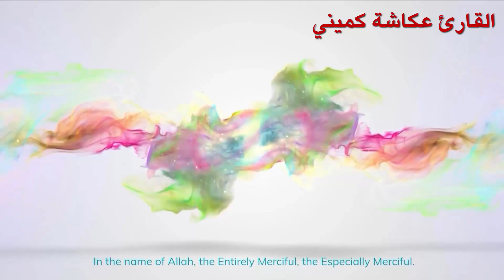أمريكيون معجبون بوحدانية الله الإسلام في حوار مع الشيخ عثمان